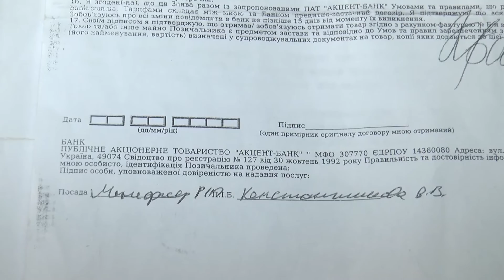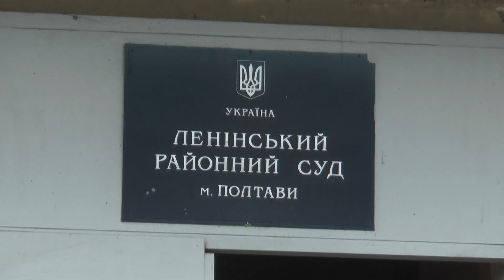Віконні аферисти ошукали полтавців на понад 300 тисяч гривень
Без вікон і без грошей.На Полтавщині віконні шахраї ошукали своїх клієнтів на сотні тисяч гривень.Обіцяли поставити металопластикові вікна у кредит. Потім робили заміри, отримували гроші і зникали. На гачок шахраїв потрапляли переважно пенсіонери. Близько сотні постраждалих вимагає правосуддя.